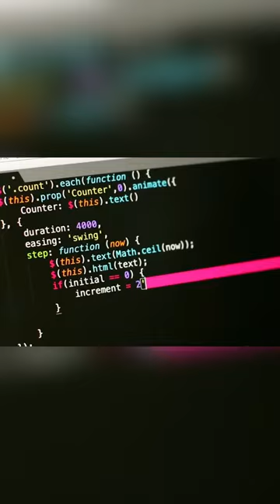can I pway? (Shovel origin)